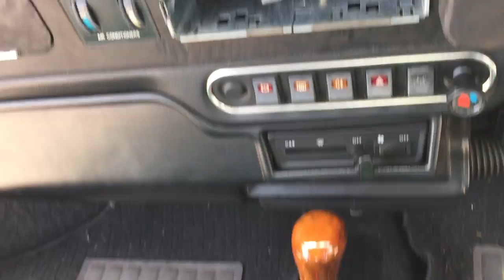Rover Mini 5164